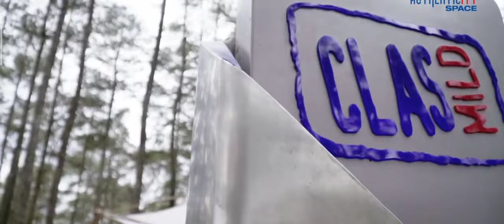Fourtwnty - PUISI ALAM (live Cikole bandung)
Vido musik